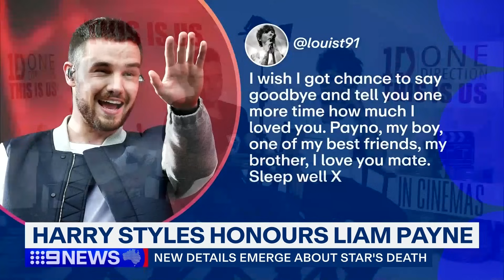Greg Lynn sentenced to 32 years; AUKUS pact cost concerns | 9 News Australia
Airline pilot Greg Lynn has been jailed for 32 years for the murder of missing camper Carol Clay. In other news, a new report into the AUKUS pact has revealed cost concerns and outlined an alternative plan for the multi-billion dollar security deal.

►*Chapters in this video*:
0:00 Greg Lynn jailed for 32 years
0:33 Sydney Olympic Park shooting
1:05 Alternative AUKUS plan proposed
2:06 Harry Styles Honours Liam Payne
5:07 Erina man dies after being tasered
5:26 Aussie found dead in Bali
6:36 World Menopause Day